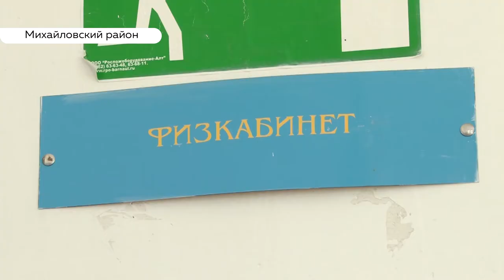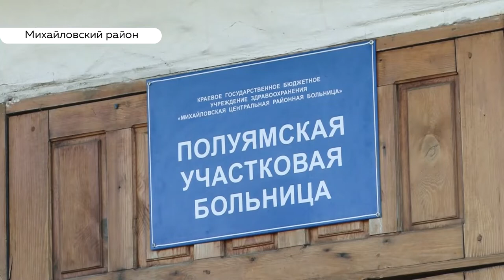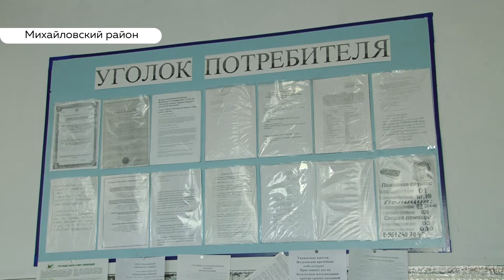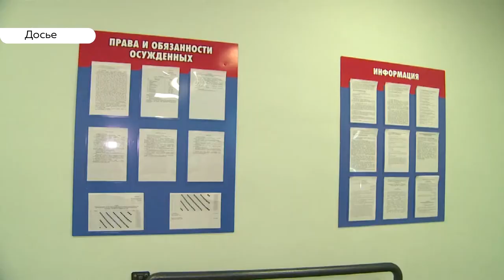«День с Толком». 30.09.2019. Выпуск 19:30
- Несколько коек стационара на полторы тысячи жителей. Как в Михайловском районе делают медицину доступнее
- Титов-Арену открыли! Первые впечатления от первого матча в главном спортивном объекте Барнаула
- Новое прочтение Шукшина. Питерский актер представил Барнаулу свое видение творчества Василия Макаровича